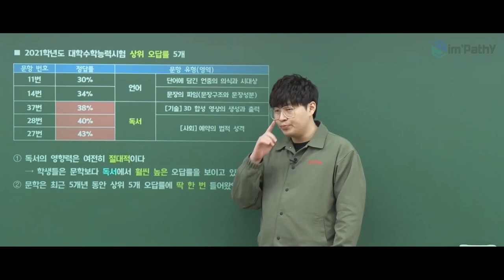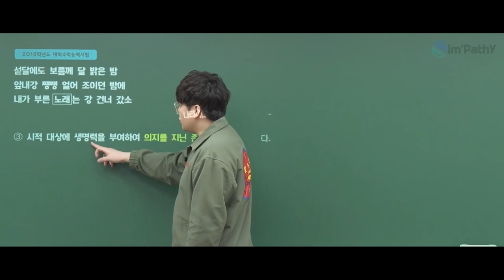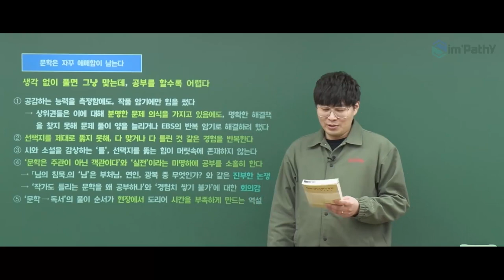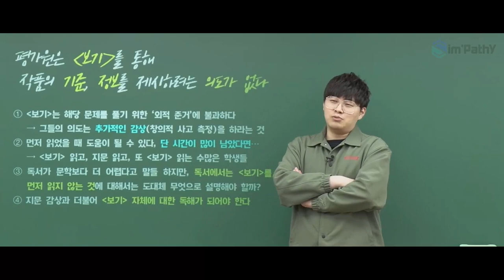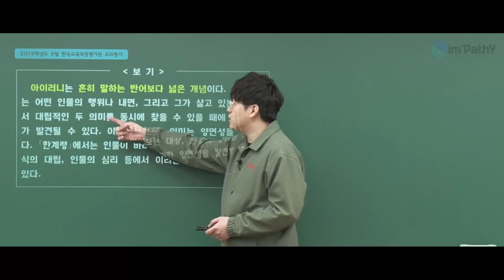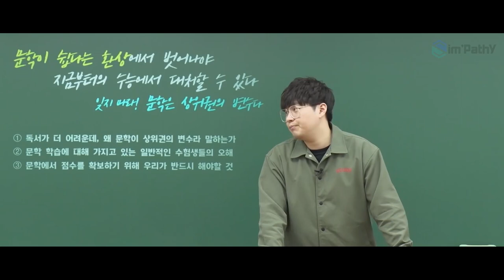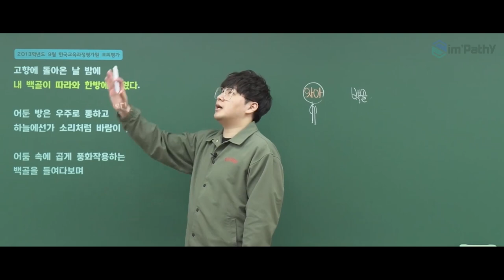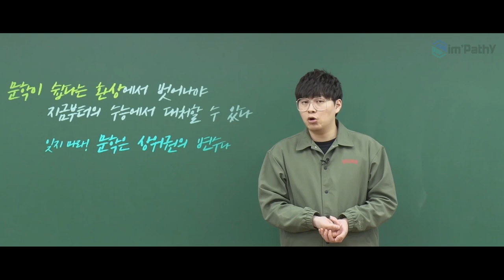[오르비 클래스] [캐스트]문학은 상위권의 변수다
수능 독서·문학의 ‘본질’은 무엇인가
어설프고 문지르는 요행이 아닌, 진짜 ‘문학’ 감상과 문제 풀이를 경험합니다

[2024]생각하며 글 읽기‧감상하기 강좌 바로가기